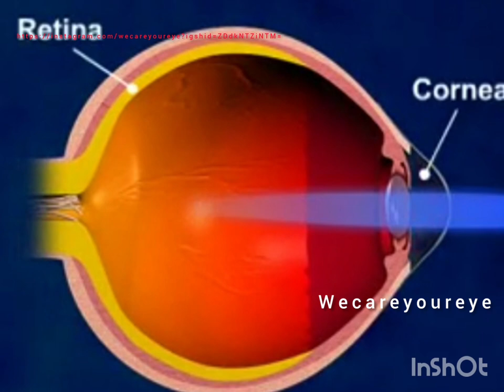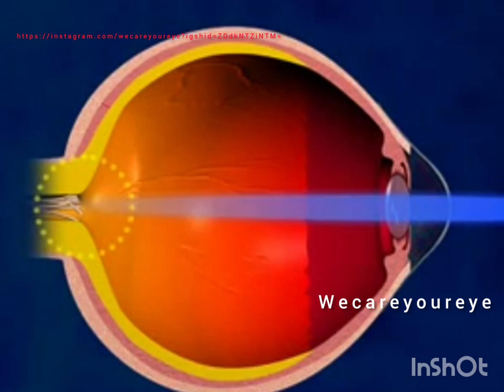Lasik eye surgery full animation video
eye Lasik video full surgery video

eye Lasik video video
remove spectical surgy
eye Lasik

full video eye power
video eye power

1 eye price Lasik in india
A corneal transplant is a surgical procedure in which the patient's damaged cornea is replaced with a healthy cornea given by the donor. The eye transplant cost in India ranges from ₹49,707 - ₹1,37,430 ($625 - $1,728) per eye. And the average cost of an eye transplant in India is about ₹93,528. ($1,176).